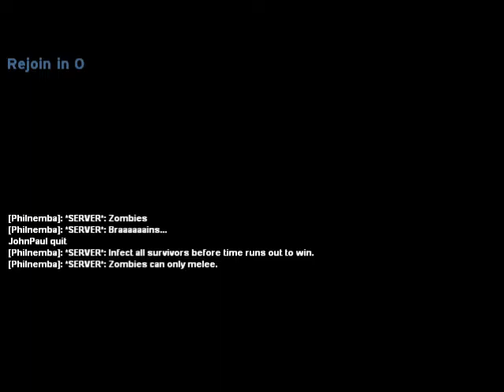Phil Plays Halo(PC) Multiplayer - Zombies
Its similar to Halo 2 zombies or Halo3/Reach Infection game type but slightly different stuff:
-Zombies can only melee but can use active camo by crouching.
-When humans kill zombies they can salvage weapons that they drop.

If you what to play it yourself go to this IP address:
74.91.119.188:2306